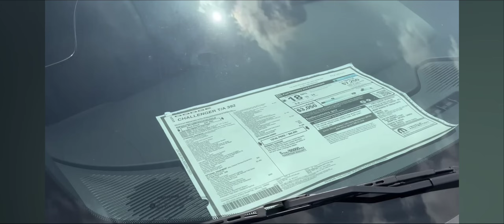YouTubers Expose Massive Defect In Stellantis Dodge Challengers With Cracked Glass. Don't Blame Me🤣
In today's video more youtubers expose the massive safety scandal that stellantis has with the Dodge Challenger from model year 2023. Windshields have been cracking In the exact same spot. The company is trying to sweep this under the rug as more and more people are reporting this which we have covered I'm photos.

Now other youtubers are going to new car lots and seeing this on cars not even sold yet.